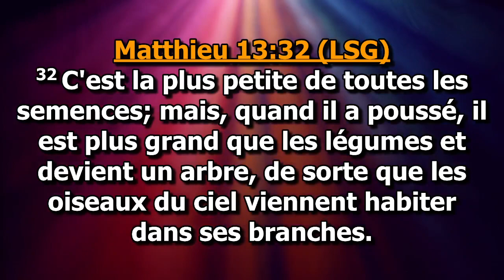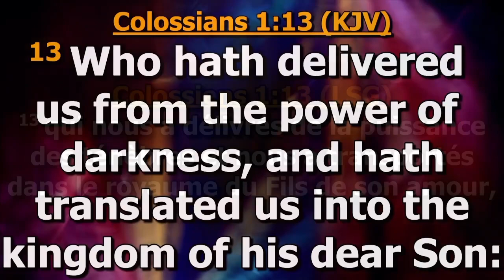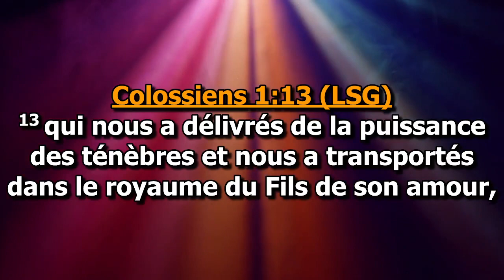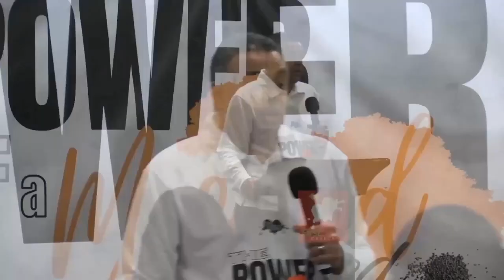LE GRAIN DE MOUTARDE D'UNE CHANSON | AUCKLAND, NOUVELLE-ZÉLANDE | DAG HEWARD-MILLS | 2023